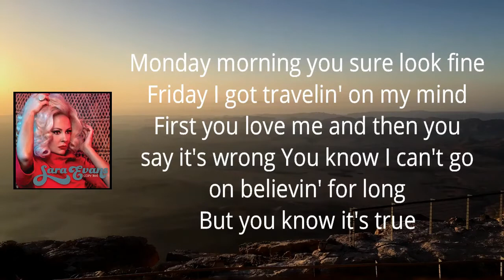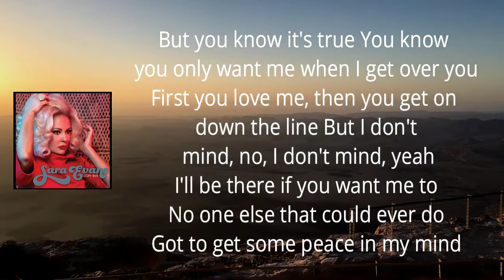Sara Evans - Monday Morning (Lyrics)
CopyThat by SaraEvans

Monday Morning Lyrics:

Monday morning you sure look fine
Friday I got travelin' on my mind
First you love me and then you fade away
I can't go on believin' this way
I got nothing but love for you
Tell me what you really want to do
First you love me, then you get on down the line
But I don't mind, I don't mind, yeah

I'll be there if you want me to
No one else that could ever do
Got to get some peace in my mind

First you love me and then you say it's wrong
You know I can't go on believin' for long
But you know it's true
You only want me when I get over you

You know you only want me when I get over you
But I don't mind, no, I don't mind, yeah